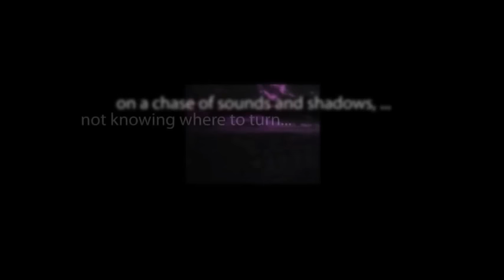CBS Radio Mystery Theater "A Quiet Evening at Home" starring Tammy Grimes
A woman goes to a train station to meet her lover so they can leave their spouses. But when she witnesses a murder, her lover leaves her and she fears testifying because her husband will find out.